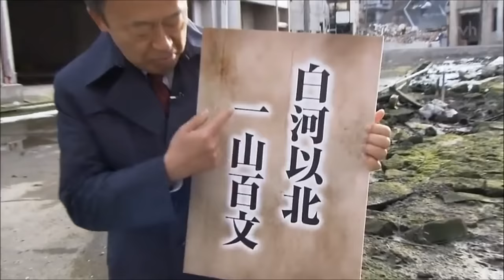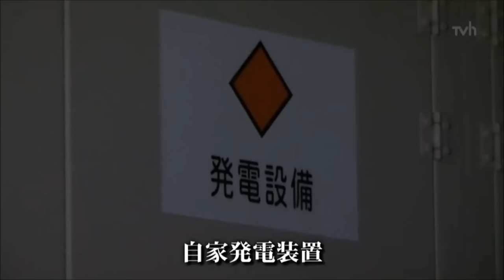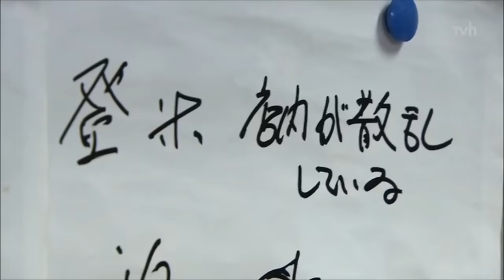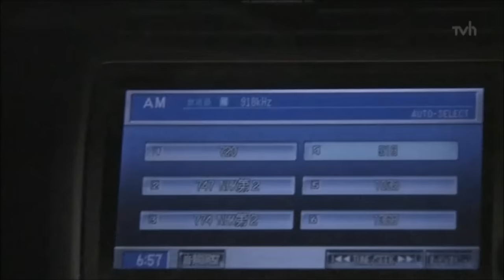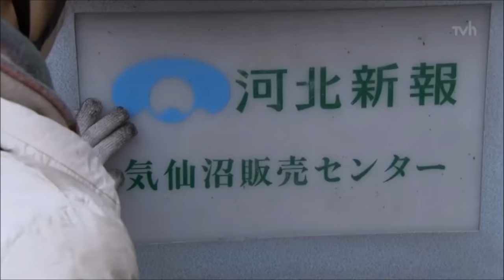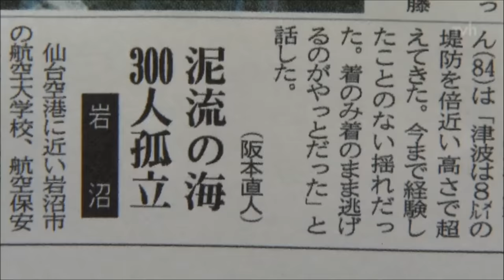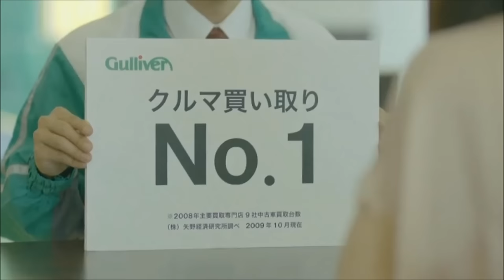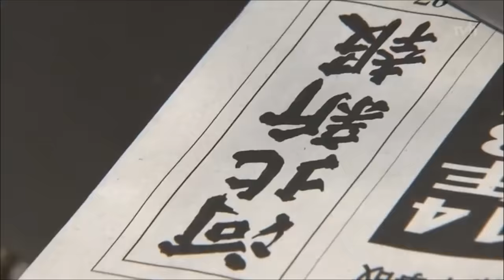明日をあきらめない･･･がれきの中の新聞社～河北新報のいちばん長い日～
この動画を削除覚悟でアップしましたが、著作権を侵害しているにも関わらず削除せずに残してくれている運営者と製作者の皆様に感謝しています。

自分は北海道の人間ですが大学時代に河北新報社の編集局特信部で毎日バイトしていました。卒業後は北海道に戻り、縁あって宮城県の海沿いにある町との交流事業に携わっていたところに起きた大震災。震災直後にトラックに物資を積み被災地に行き、それから短い間でしたが避難所でも働かせていただきました。今も毎年、その町に行っています。

今でも1日に一度は必ず被災地のことを思い出します。
被災されたみなさんの心の傷は癒えないかもしれませんが、みんなが平穏に暮らせる日が来ることをいつも祈っています。

2019年4月